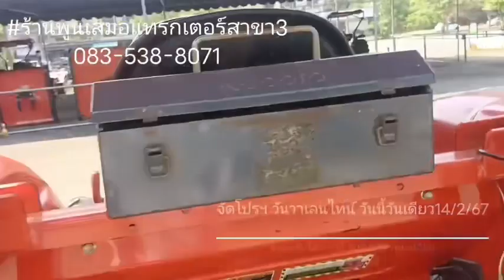รถไถมือ2 คูโบต้า L3608SP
พูนเสมอแทรคเตอร์

⚡️รถแทรกเตอร์มือสองปรับสภาพพร้อมใช้งาน
⚡️จัดส่งฟรี 300 กม.
⚡️ขายสด
⚡️ทำเรื่องออกผ่านธกส./สหกรณ์

ชมและทดสอบขับสินค้า🚜
พูนเสมอมี 3 สาขานะคะ

📍#1 สาขาระยอง (กองดิน)
เบอร์หลัก โทร.063-4539224 กุ้ง
แอดไลน์👇
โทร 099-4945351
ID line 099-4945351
📍#2 สาขาลำปาง

📍#3 สาขาระยอง (ทางเกวียน)
โทร.063-4539224 กุ้ง